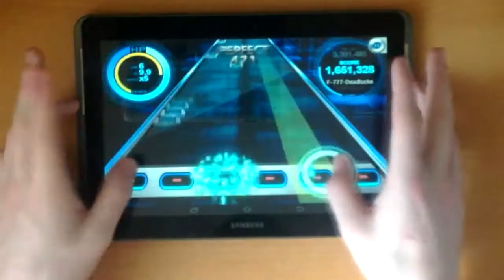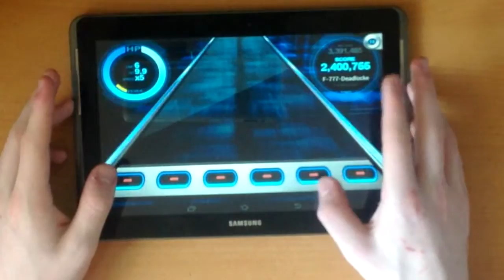DEADLOOCKED (beat mp3 2.0)